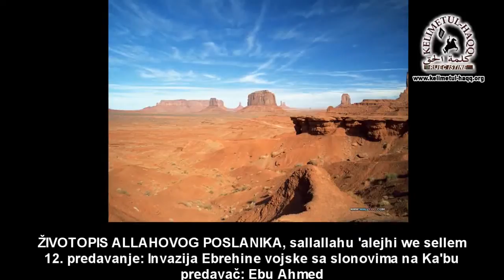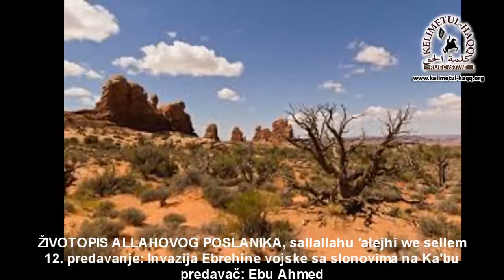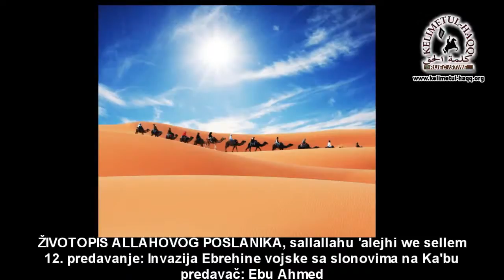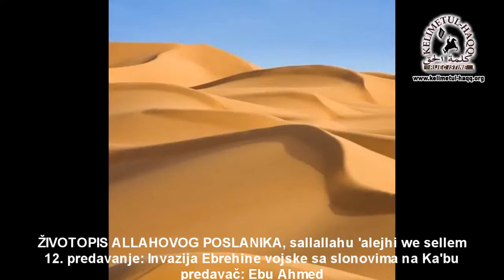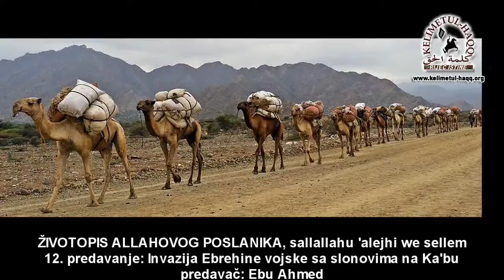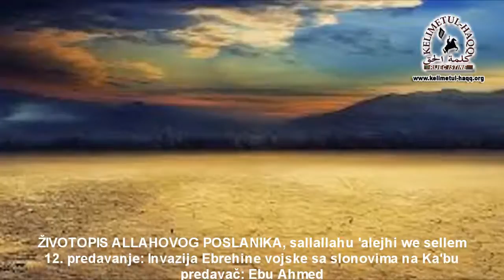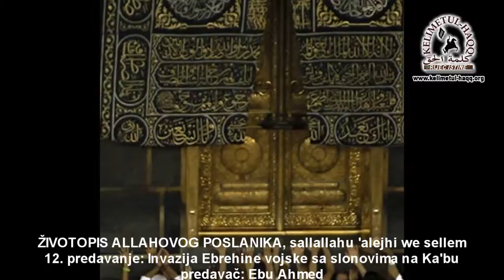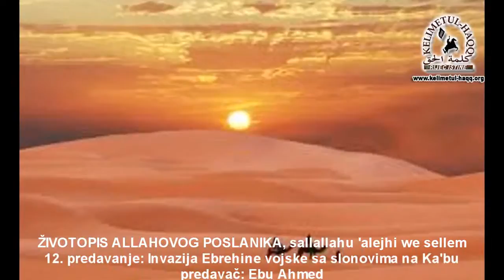Sira 12. predavanje: Invazija Ebrehine vojske sa slonovima na Ka'bu